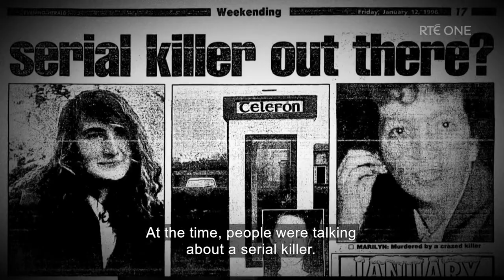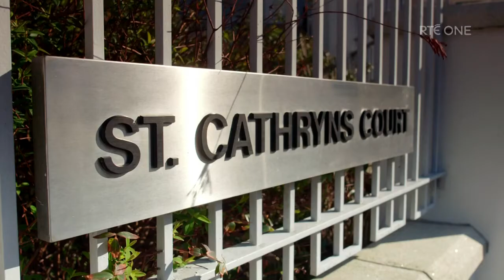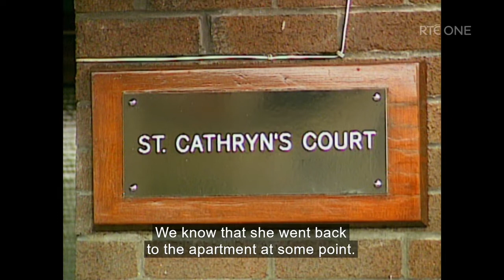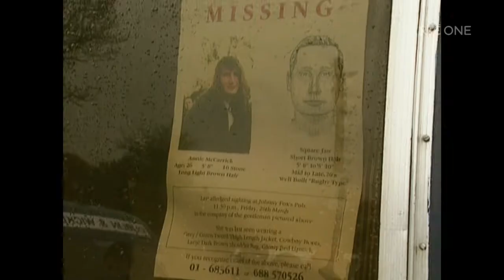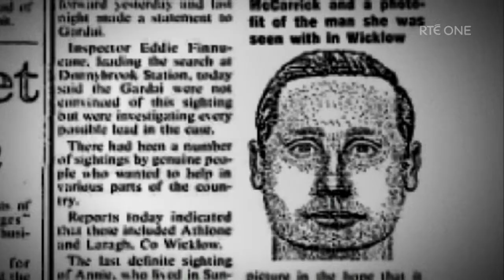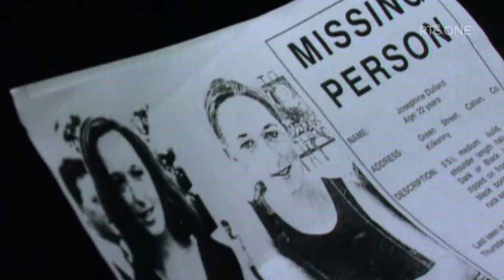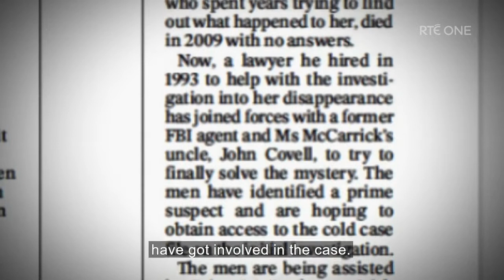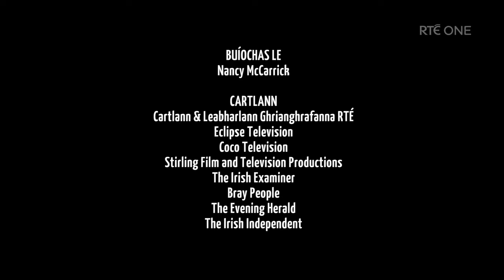RTE Scannal 26/04/2022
Anne McCarrick

All copyright RTÉ